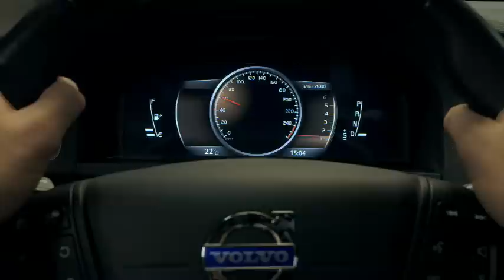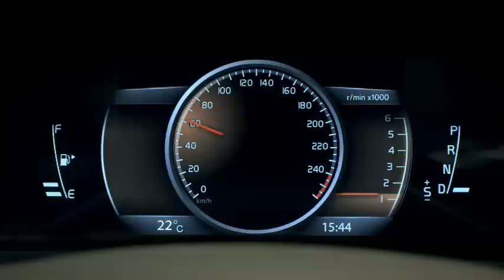Volvo Car Corporation improves safety with communicating cars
The film is demonstating some situations in which Car 2 Car communication will be useful: Red Light Violation / Approaching Emergency Vehicle / Green Light Optimisation Speed Advisor / Obstacle Warning. Erik Israelsson, Project Leader Cooperative ITS (Intelligent Transport Systems) at Volvo Car Corporation, is being interviewed in the video. Video consists of animations, interviews and general photos from the traffic environment.